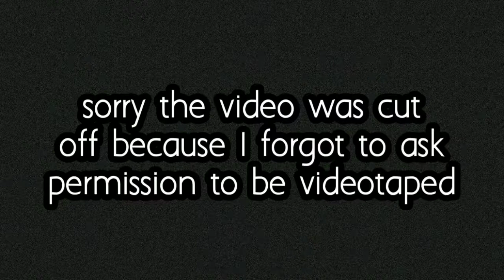Assignments_Tugas UTS_S1 Akutansi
Danang Kuncoro Jati